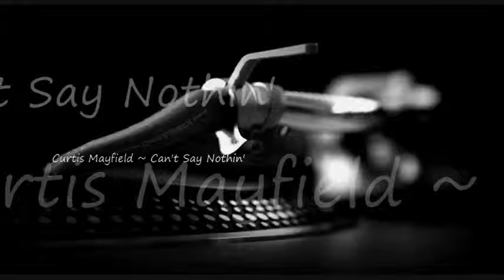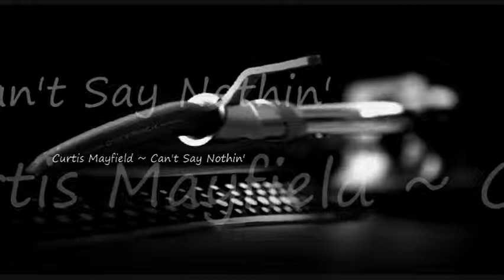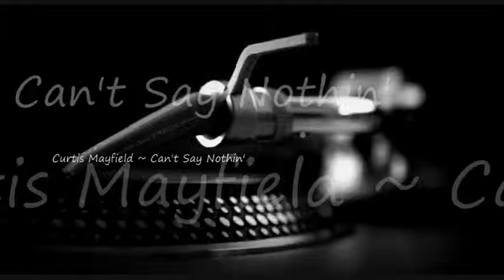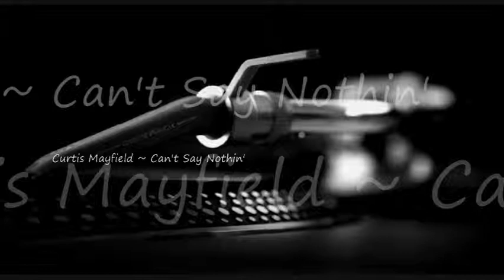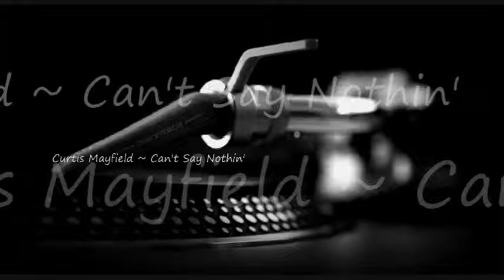Curtis Mayfield ~ Can't Say Nothin'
Artist ~ Curtis Mayfield ~
Song ~ Can't Say Nothin' ~
Album ~ Back To The World ~